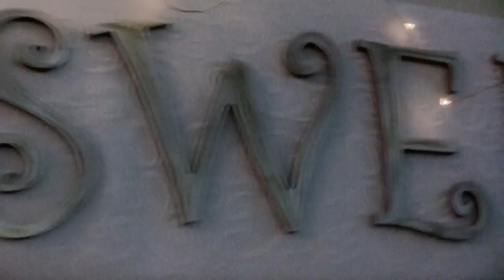SkiBerg Aerial Videography and Photography - Weddings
Cassi and Cody Mahany were married on November 22, 2014. Mother nature decided to bring some blustery conditions but the show went on. The outside plans were quickly moved inside to avoid the wildly windy wonderland. Enjoy this quaint and intimate wedding video that captured much of the day leading up to and including the ceremony. Thanks again to Cassi and Cody for having SkiBerg shoot their special day!